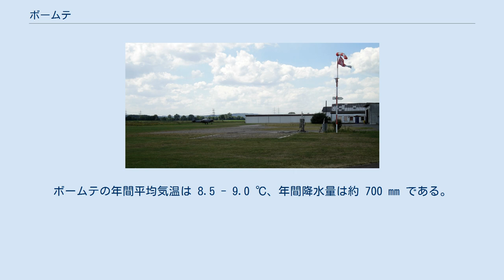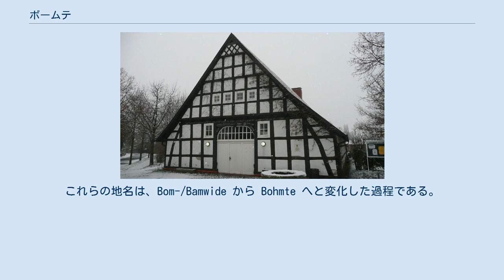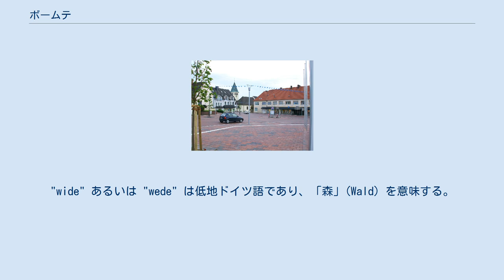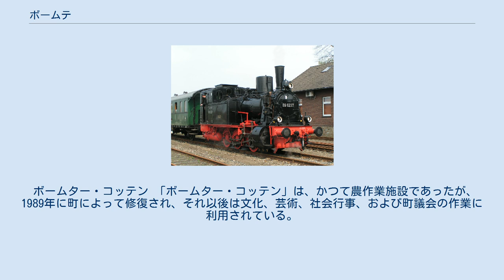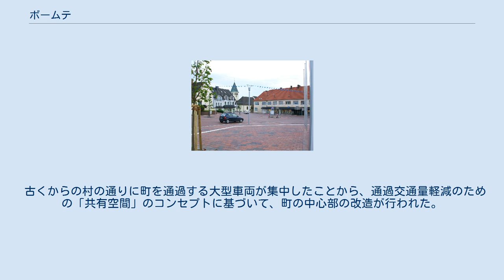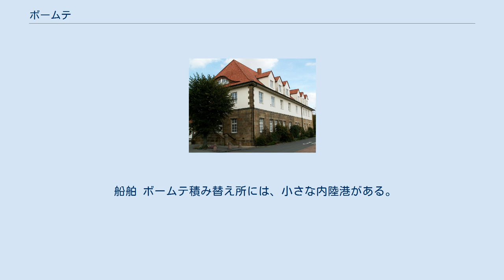ボームテ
ボームテ (ドイツ語: Bohmte) は、ドイツ連邦共和国ニーダーザクセン州オスナブリュック郡の町村（以下、本項では便宜上「町」と記述する）である。
 ボームテは、ヴィーエン山地の北数キロメートル、北ドイツ低地の辺縁部に位置する。
フンテ川が町内を南西から北に向かって流れている。
南西部のヘリングハウゼン＝シュティルペ＝エーリンゲン地区には、ミッテルラント運河の港がある。
町境の北 300 メートルの場所からデュンマー湖が始まる。
DiVaウォーク（遊歩道）がボームテを通っている。
 北海からの湿った北西風の影響を受ける温帯海洋性気候に属する。
ボームテの年間平均気温は 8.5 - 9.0 ℃、年間降水量は約 700 mm である。
5月から8月までの間に夏日が 20 - 25日ある。
 ボームテの基本条例では、ボームテ、ヘリングハウゼン＝シュティルペ＝エーリンゲン、フンテブルクの3地区が規定されている。
住民たちはこれをさらに細分した集落名で呼び、区別している。
 ボームテは、南はバート・エッセン、西はオスターカッペルン（ともにオスナブリュック郡）、北はダメ (デュンマー)（フェヒタ郡）、北東はヒューデおよびシュテムスホルン（ともにディープホルツ郡）、東はシュテムヴェーデ（ノルトライン＝ヴェストファーレン州ミンデン＝リュベッケ郡）と境を接している。
 ボームテには、1867年から1875年はカロリーネ炭坑、1911年から1925年まではベハルリヒカイト共同鉱山会社のベハルリヒカイト炭坑があり、石炭が採掘されていた。
ボームテはドイツで最も北の石炭採取場とされている。
 現在の自治体ボームテは、ニーダーザクセン州の地域再編に伴い、1972年7月1日にボームテ、ヘリングハウゼン、マイヤーへーフェン、シュヴェーゲ、シュティルペ＝エーリンゲン、ヴェルプラーゲが合併して成立した。
 1975年7月1日に、約100人が住んでいた地域が分離され、隣のオスターカッペルンに移管された。
 この町の地名の古い表記には以下のものがある: 1047年 Bamwide、1088年 Bomwide、1090年 Bamwide、Bonwide、1188年 Bomwede、1310年 Bowede、Bomethe、1402年 Bomde、1423年 Boemwede、1604年 Bombwede、1625年 Boembte、1651年 Bombte、1652年 Baumte、1772年 Bomte、1789年 Bomwedde、1823年 Bohmte。
これらの地名は、Bom-/Bamwide から Bohmte へと変化した過程である。
この原型の地名は、"Bōm-wide"に由来しているとしか考えられない。
これは現代標準ドイツ語の "Baumwald" にあたる。
"wide" あるいは "wede" は低地ドイツ語であり、「森」(Wald) を意味する。
しかし Baum（木）と Wald という地名は不自然である。
木が集まって森を形成するのであるから意味が重複している。
この場合の "Baum" は「木材」を意味すると考えられる。
古代では、通常生きている緑の木は "tere" と呼ばれ、"bom" は枯れた木や角材を表していた。
この地名の "Bom-" もおそらく「木材」を意味するものと思われるが、詳細は不明である。
 1961年（6月6日）と1970年（5月27日）の数値は、1972年7月1日に合併した地域の人口を含む人口調査の結果である。
町域は1975年7月1日に現在の形になった。
 ボームテの町役場 町議会は 30議席からなる。
これに投票権を有する議長として町長が加わる。
 ボームター・コッテン 「ボームター・コッテン」は、かつて農作業施設であったが、1989年に町によって修復され、それ以後は文化、芸術、社会行事、および町議会の作業に利用されている。
ボームター・コッテンの最上階にはボームテ町立図書館が入居している。
 ボームテ駅 ミンデン保存鉄道 鉄道 ボームテ駅は、オスナブリュック - ブレーメン線の駅であり、DBレギオが運行するレギオナルエクスプレス RE 9（オスナブリュック - ブレーメン - ブレーマーハーフェン）...